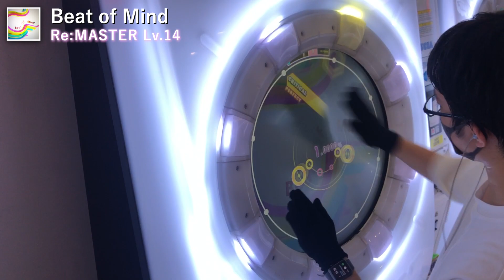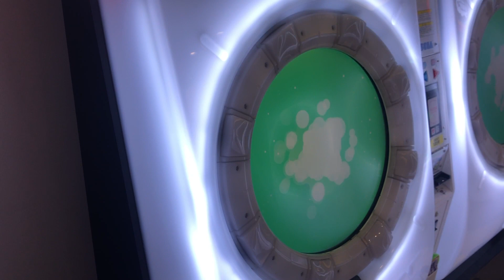Beat Of Mind Re:MASTER AP【maimai】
アップロード : じょ

※このチャンネルは、2021/03/01より一部の動画で収益化を開始致しました。これからも皆様に楽しい動画を提供するため、ご理解のほどよろしくお願い致します。